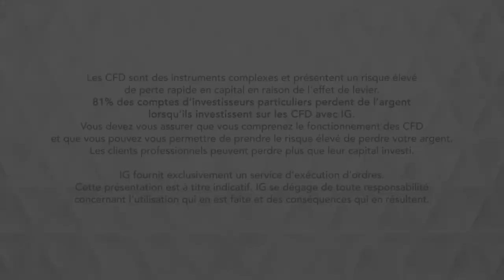Bourse - GBPUSD, l’espoir d’un report du Brexit soutient le cross- IG 28.02.2019